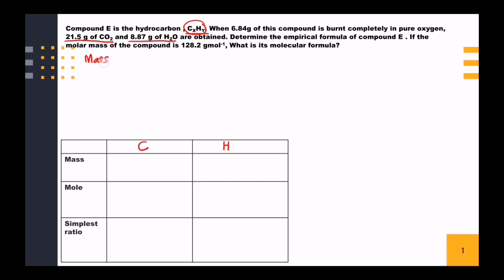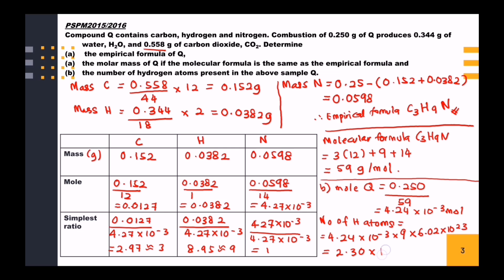Chapter 1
Empirical formula & Molecular formula